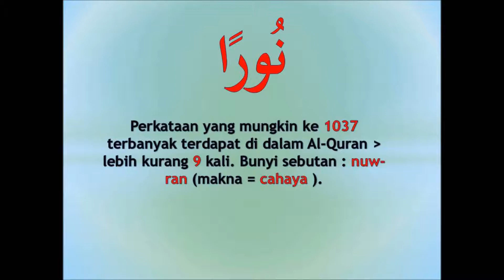#1037 memahami Al-Quran dgn perkataan نورا